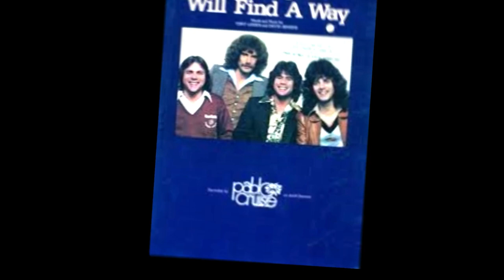PABLO CRUISE Love Will Find A Way DIGITAL VISIONS Dave RE-EDIT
Simply put: one of the best pop singles of 1978! 'Love Will Find A Way' by Pablo Cruise was a radio favourite that year as it's catchy and uplifting refrains were everywhere and the track was a Top 10 smash in America, Canada and here in Australia where it climbed to #8 exactly 40 years ago. It still sounds great; and this remix by DJ Freddy gives the easy listening hit more of a groove and a bit more duration to love! I've re-edited the Digital Visions mix to a promotional clip of Pablo Cruise and 'Love Will Find A Way'.  It was a nice surprise to get my hands on this footage as it was lifted from our national broadcaster's iconic music program 'Countdown'.